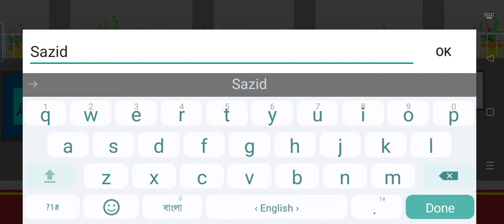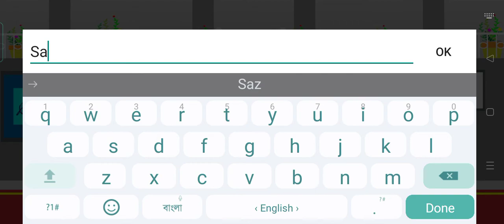The Hero Alom Game